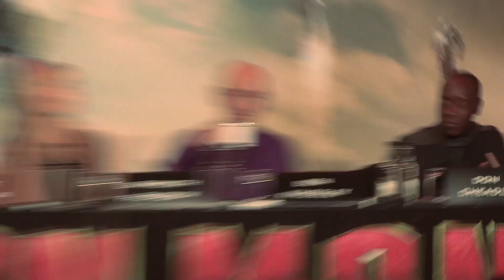Iron Man 3 Press Conference Part 2 of 3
Premiere Scene attend the UK Press Conference for the highly anticipated Marvel movie Iron Man 3. Join us as director Shane Black, actors Rebecca Hall, Robert Downey Jr., sir Ben Kingsley, Gwyneth Paltrow, Don Cheadle and screenwriter Drew Pearce reveal how the story follows on from The Avengers.

To see more interviews and to find out what's happening on the movie calendar or follow on Twitter @premscene